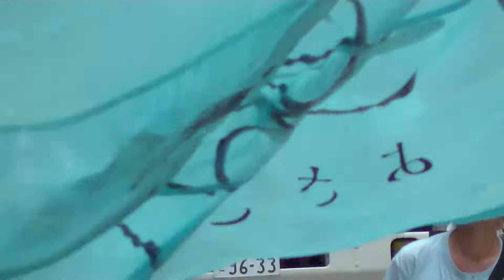20140811 C 高知 よさこいダンシング 帯屋町 Synchronised Dancing of Yosakoi in Kohchi Presented by Mitsuba Shoji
2014/8/11 　帯屋町でのよさこい踊り（参加チームのほんの一部）。11時から21時30分頃までの長丁場。32.NTT西日本　33.濱長

34ゆすはら　35.踊り侍　36.スウェーデン・日本友好よさこい連　瑞花・跳乱舞　37.四万夢多　38.茶蔵　39.はっぴーぼいす　40.あさひ子どもよさこい踊り子隊　41やまもも学園芸術学園幼稚園　42. 梅乃連　43.菜園場〝菜の笑〟さ組　44.愛宕町　45.なんめい　46. 宇多津おどり連　夏風　（You Tube画面右下の歯車マークで画質をHDに変更してください）